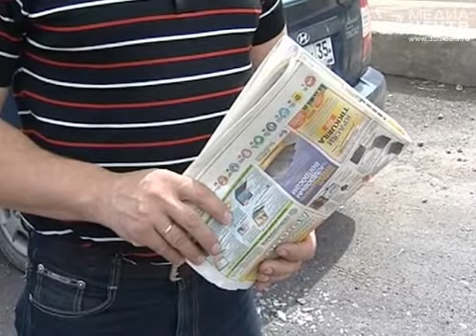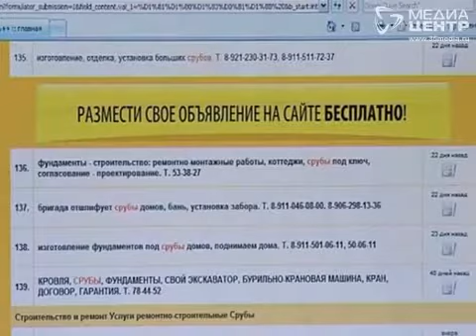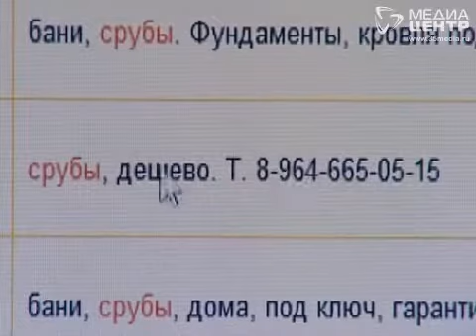Мошенник в Вологде обманул 14 человек.avi